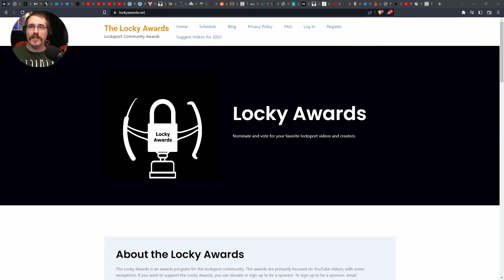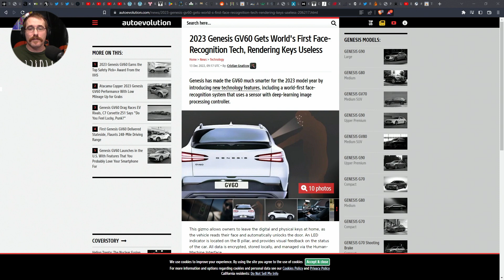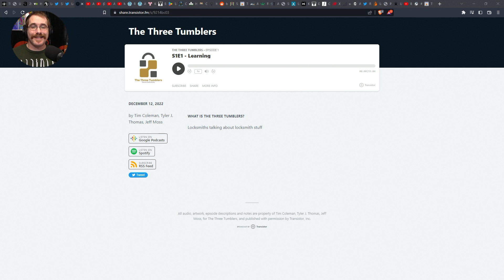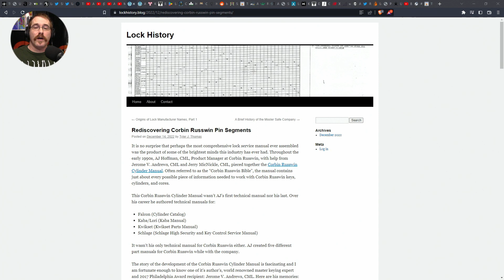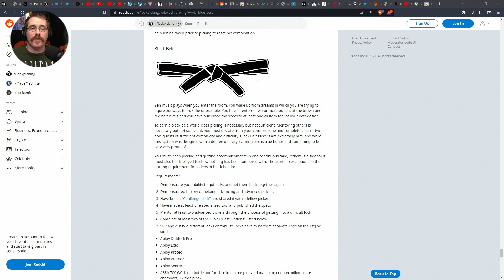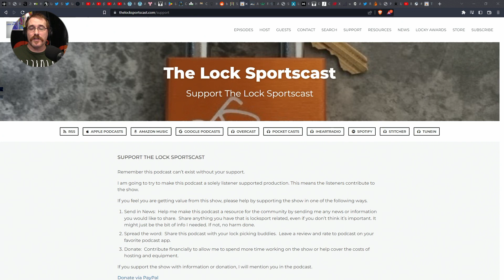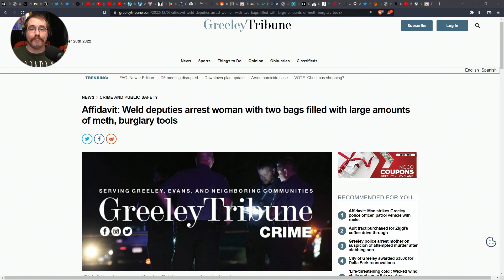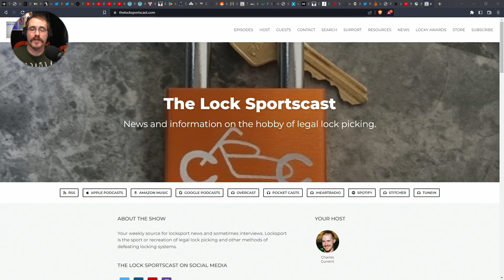129: No Coverage for Hacked Locks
In this week’s episode:
00:00 - Start
00:08 - In this episode
01:01 - Locky Awards reminder
01:38 - UHS joins Automotive Keys Group
02:31 - Face-Recognition on your car
04:43 - Prove you door lock was hacked
06:59 - LPU charity raffle update
08:08 - Subscriber milestones
08:31 - “The Three Tumblers” podcast
09:24 - Videos to watch
13:09 - Blogs posts to read
14:13 - Products
15:55 - Events/meetups
16:25 - LPU belts
17:35 - Speedlocks records
18:27 - Producer credit break
21:55 - Criminals
26:52 - Sales
28:49 - Giveaways
29:29 - Closing

Sales:
Cosmetically Blemished Lock Pick Tools & Accessories | SouthOrd SouthOrd Cosmetically Blemished Lock Pick Tools
Law Lock tools sale - Review Guru post
Credits:
Executive Producers:
Associate Executive Producers:
DoctorHogmaster
Clayton Howard (Kewltune)
Co-Producers:
m0g
Jon Lock
Ratyoke
MrPickur
CrankyLockPicker
JHPpicking
Bare Bones Lock Picking
Deadbolt Cafe
NWA Lockpicker
Snake
Paracentric
?? New Patron ??
Chief Content Producer:
Chirael
Content Producers:
CorrectJeans
Dark Arts Lock Picking
I fisk
Jeff Moss
Joshua Gonzalez
Oak City Locksport
Panda-Frog
septclues
SiskoSpaceman
Tequila Dave
The Lock Picker 1969
Tony Virelli